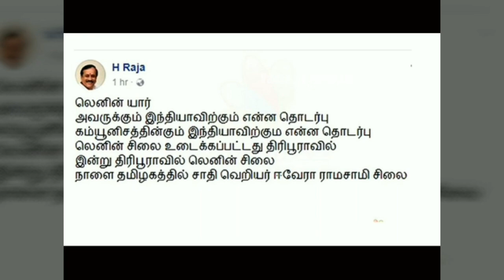H RAJA-வின் அந்தர் பல்டி | Raja slams high court | BJP Trolls video | Vanakam Makkals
Vanakkam Makkals - I am always being targeted, says H Raja.

- Vanakam Makkals